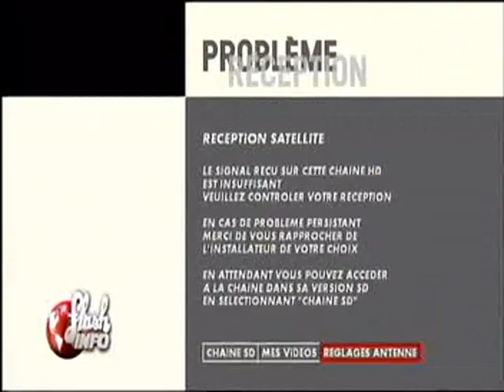SARKO TV SHOW Dim.29Janvier2012 La télé confisquée par Sarkozy !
6 chaînes de télé monopolisées, privatisées, cannibalisées, confisquées pour le bénéfice d'un seul homme politique, faux-vrai ou vrai-faux candidat qui se cache et profite des deniers publics pour faire une campagne présidentielle qui ne dit pas son nom. non au diktat, non à une telle confiscation médiatique pire que Castro, Poutine, Berlusconi ou Kim-Jong-Un ou Il...